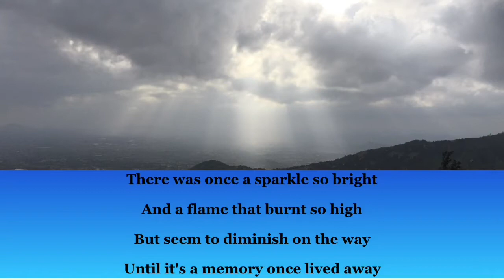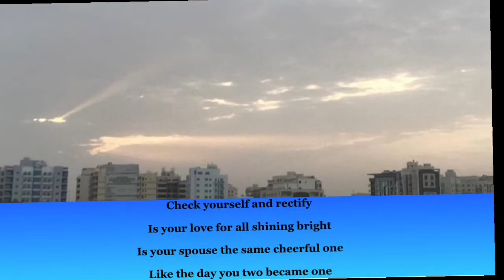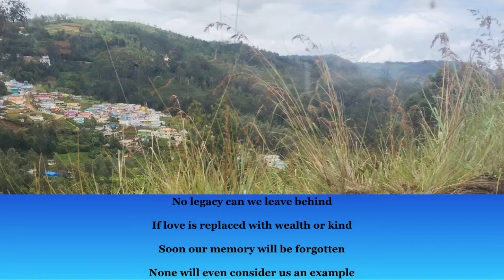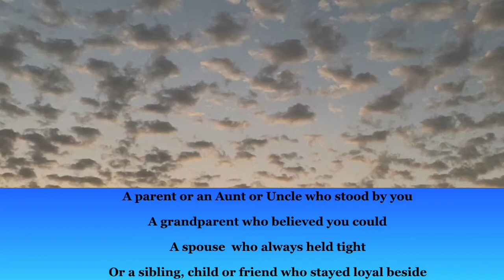The silence in Relationships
My Thoughts and Words